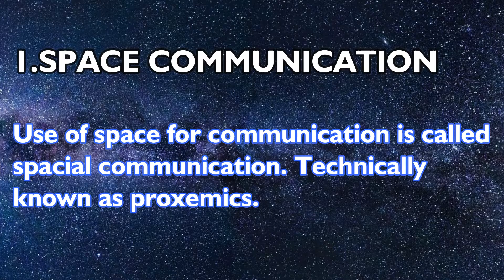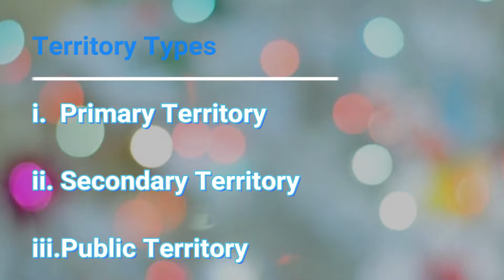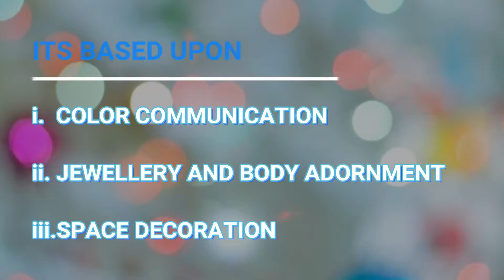Non-Verbal Communication | Types & mediums | Knowledge about different aspects